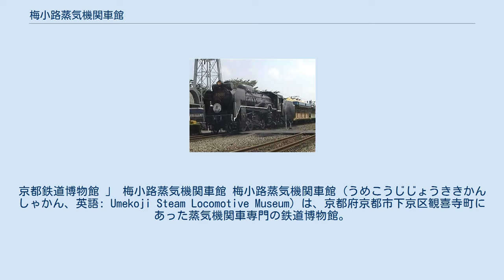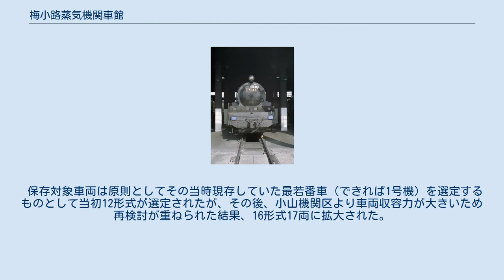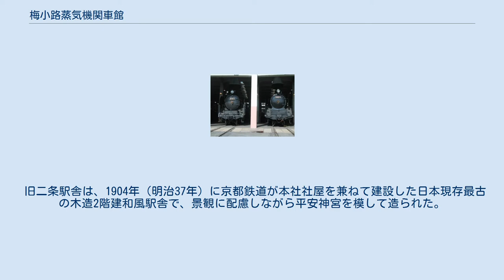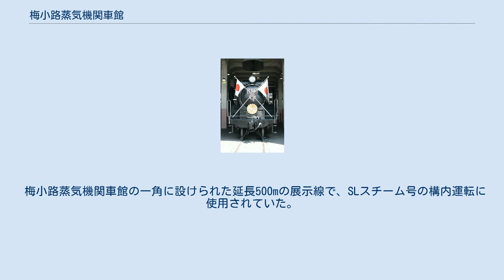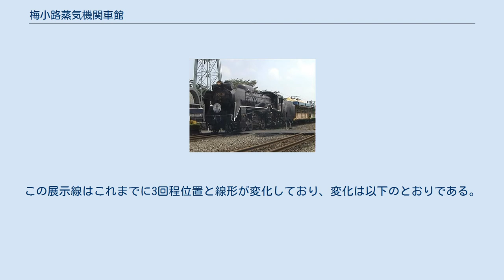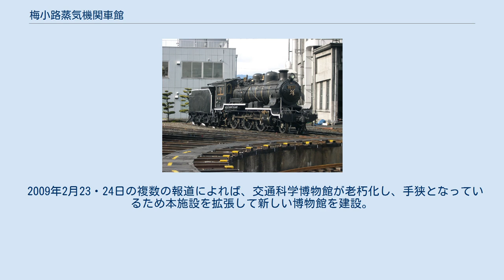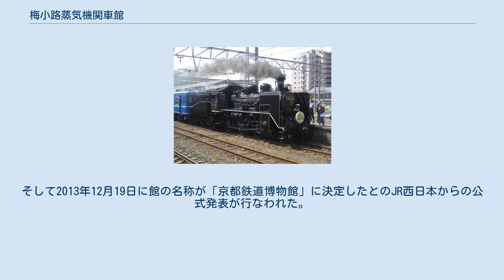梅小路蒸気機関車館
京都鉄道博物館 」 梅小路蒸気機関車館 梅小路蒸気機関車館（うめこうじじょうききかんしゃかん、英語: Umekoji Steam Locomotive Museum）は、京都府京都市下京区観喜寺町にあった蒸気機関車専門の鉄道博物館。
西日本旅客鉄道（JR西日本）が所有し、公益財団法人交通文化振興財団が運営していた。
 2015年（平成27年）8月30日をもって一旦閉館し、拡張を伴うリニューアルにより2016年（平成28年）4月29日に京都鉄道博物館として新たにオープンした。
本項目では京都鉄道博物館については該当記事に譲り、「梅小路蒸気機関車館」時代について記載する。
また、リニューアル前の梅小路運転区についても記述する。
 1968年（昭和43年）3月26日の日本国有鉄道（国鉄）常務会で、1世紀にわたり日本の鉄道輸送を支え続けた蒸気機関車が1960年代後半以降は急速に姿を消していくことに対し、貴重な産業文化財と位置づけをした上で動態保存を目的とした日本初の施設を設置することが正式決定された。
 上述決定を受けて1972年（昭和47年）10月10日に国鉄により日本の鉄道開業100周年を記念して京都市下京区にある梅小路機関区の扇形庫を活用して開設された。
 保存対象車両は原則としてその当時現存していた最若番車（できれば1号機）を選定するものとして当初12形式が選定されたが、その後、小山機関区より車両収容力が大きいため再検討が重ねられた結果、16形式17両に拡大された。
 1987年（昭和62年）の国鉄分割民営化によりJR西日本に承継された。
また本施設自体が（閉館・京都鉄道博物館への改組後も）現役の車両基地（梅小路運転区）であり、蒸気機関車のほか嵯峨野観光鉄道で使用するDE10形ディーゼル機関車が所属し、検査・修繕も行なわれている。
 なお、隣接して京都市の梅小路公園（総面積117,133m2）があり、京都市電の車両が8両保存されている。
このうち狭軌1形電車27号（旧京都電気鉄道車両の復元車）が動態展示され、他に7両が静態保存されている。
 2014年（平成26年）10月25日放送NHK総合テレビ『妻たちの新幹線』をはじめ、ドラマ撮影などにも使用されることがあった。
 年末には鉄道友の会京都支部の手により、機関車への「しめ縄飾り」が行なわれ、京都新聞に毎年掲載されていた。
 国鉄公認の後援団体として「梅小路の蒸機を守る会」が設立されており、第三展示館入り口横で日曜等に入会受付のテーブルをだしていた。
　年会費400円で会員書と記念メダルが貰えて、会員は団体料金で入館できた。
会の行事としては毎月の「プレートみがき」があり、保存機関車の前面ナンバープレートをピカールで磨いた。
参加会員には会員有志から提供された自家製焼付け写真がもらえる事があった。
一般参加の行事として毎年秋に「京都市教育委員会公認・サクラクレパス他協賛」の写生大会（記念品有）を主催している。
入会会員の減少と、スタッフ不足（無給のボランティアだった）そして唯一の収入源であった絵葉書（6枚1セット100円）の売り上げ低迷のため昭和末期に活動停止・解散となっている。
　 扇形庫と転車台 旧二条駅舎 閉館時点で、旧梅小路機関区の扇形庫および転車台を活用した「蒸気機関車展示館」と、旧二条駅舎を移築・復元した「資料展示館」からなっていた。
 扇形庫は1914年（大正3年）に建設された鉄筋コンクリート造で、2004年（平成16年）12月10日に5t電動天井クレーン（1915年（大正4年）完成）、引き込み線とともに国の重要文化財指定ならびに土木学会選奨土木遺産に選奨された。
 2006年（平成18年）にはJR西日本により、旧二条駅舎（展示館）と扇形車庫・保存されている蒸気機関車一式・点検修理の工具一式などが、準鉄道記念物に指定された。
 旧二条駅舎は、1904年（明治37年）に京都鉄道が本社社屋を兼ねて建設した日本現存最古の木造2階建和風駅舎で、景観に配慮しながら平安神宮を模して造られた。
 1996年4月に京都市の有形文化財に指定された。
 扇形庫には、蒸気機関車18形式20両（開館当初は16形式17両）が収容・展示されていた。
 車両基地としての機能を有し、営業線とも接続され...